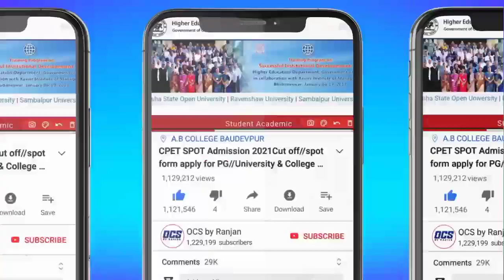CPET Spot-II Vacancy Seats Information 2022//Odisha CPET Spot Admission Date 2022//CPET Spot-I 2022